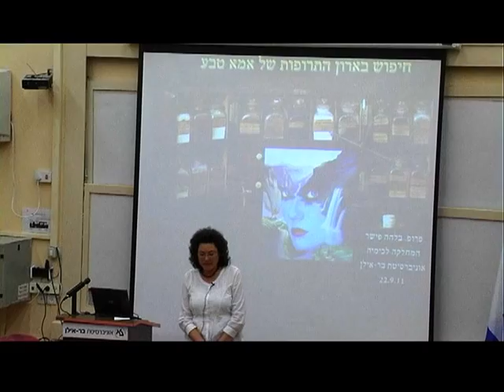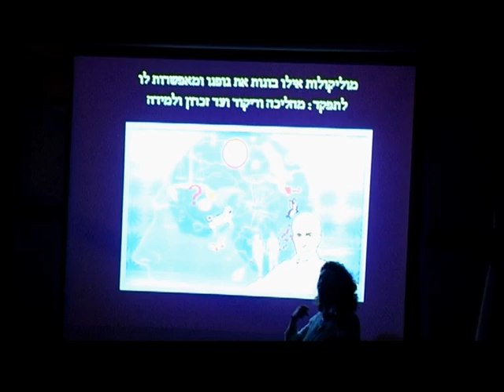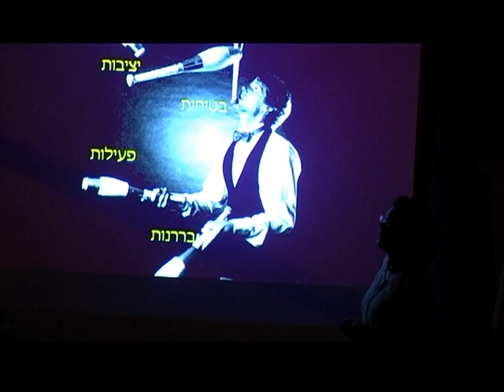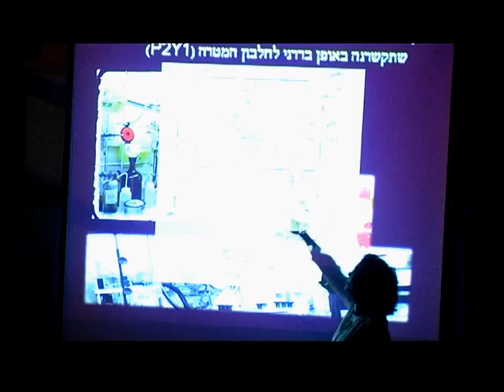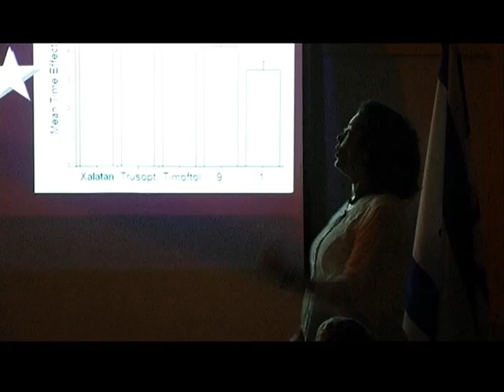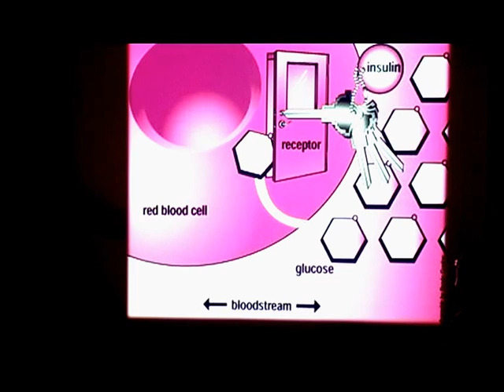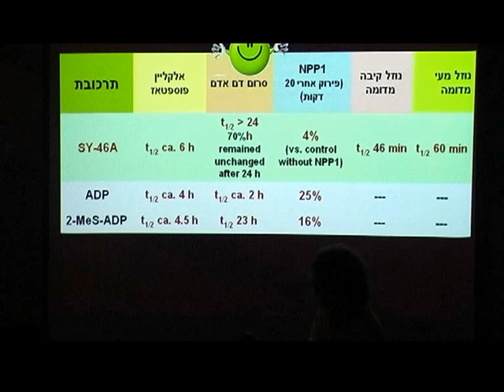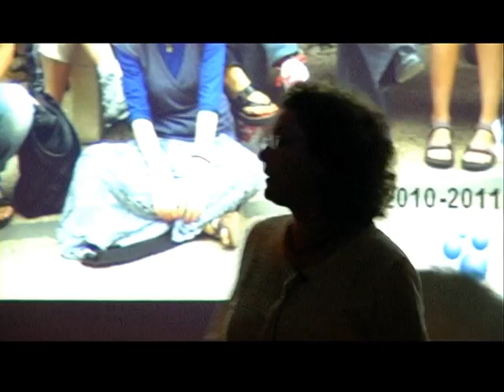ליל המדענים 2011: חיפוש בארון התרופות של אמא - פרופ' בלהה פישר, המחלקה לכימיה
חיפוש בארון התרופות של אמא, הרצאתה של פרופ' בלהה פישר מהמחלקה לכימיה באוניברסיטת בר-אילן.

מתוך "ליל המדענים" שהתקיים בחסות הפקולטה למדעי מדוייקים ו'נוער שוחר מדע' שנערך ב-22 בספטמבר 2011 באוניברסיטת בר-אילן.